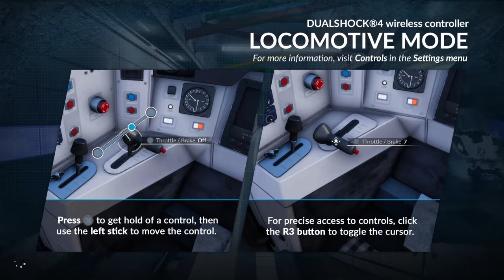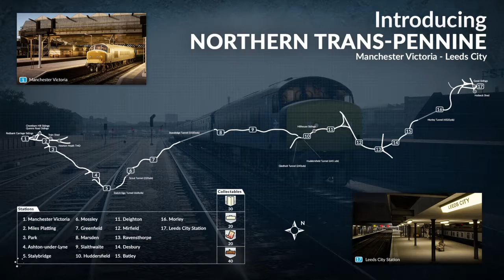Train Sim World_20190220201844